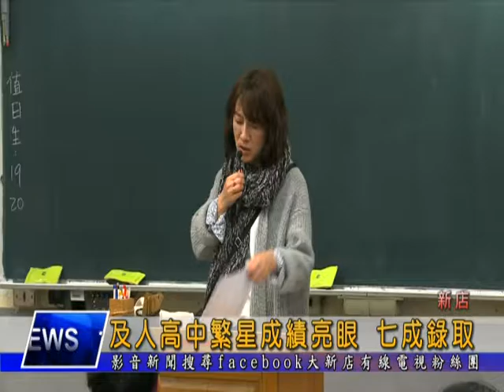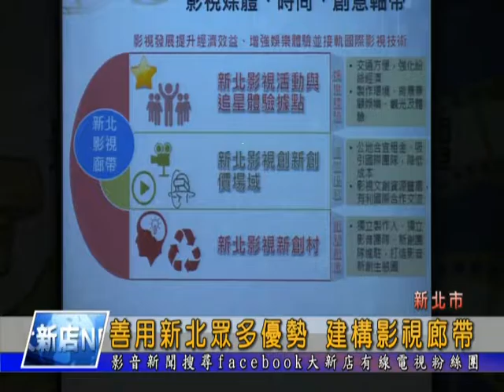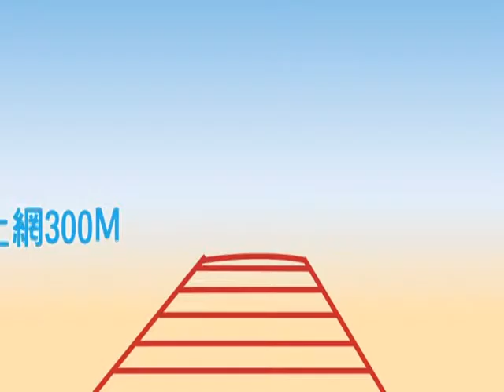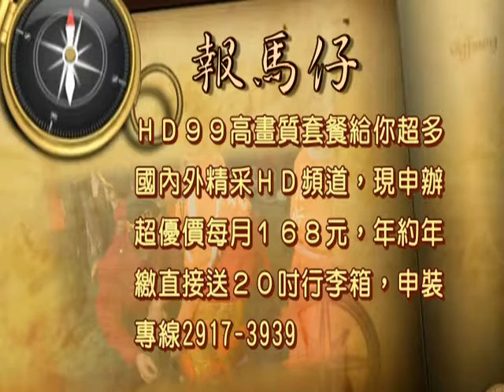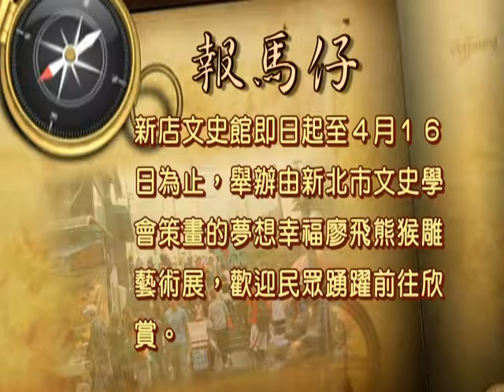1060308【大新店地方新聞】